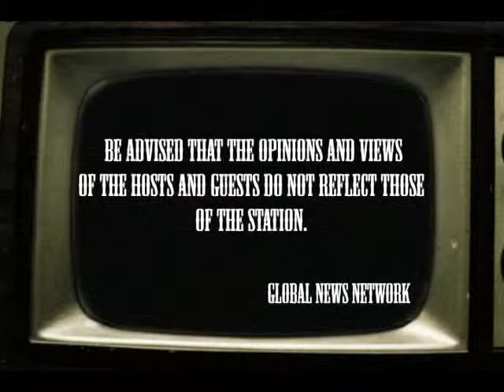ZAMBALES VICE GOV SEPTEMBER 30, 2013 (GAP 1)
FYI WITH ZAMBALES VICE GOV. RAMON LACBAIN II